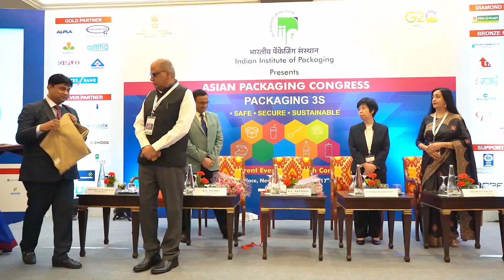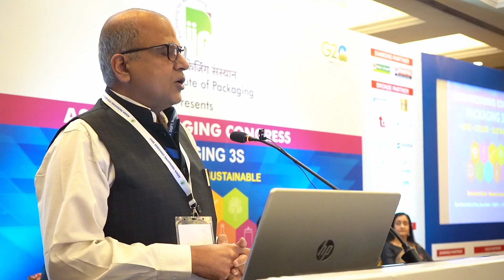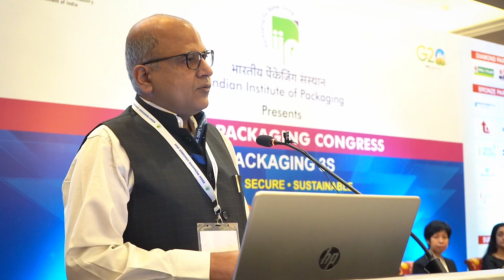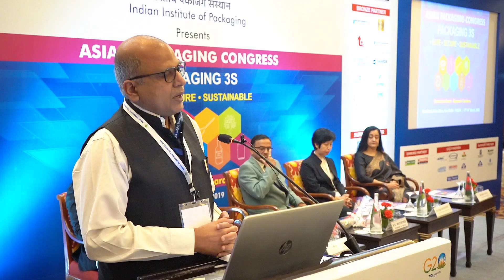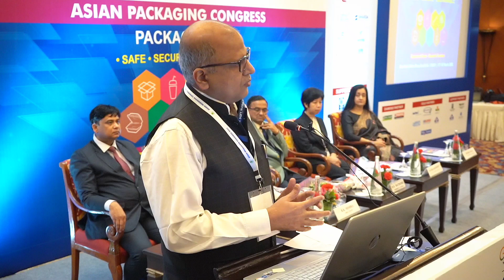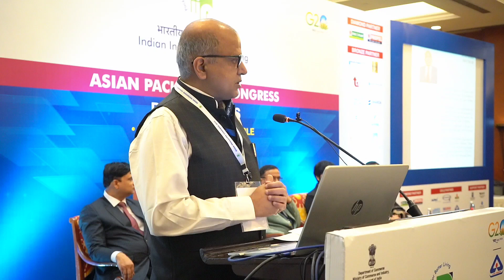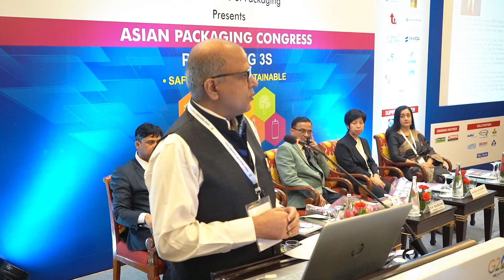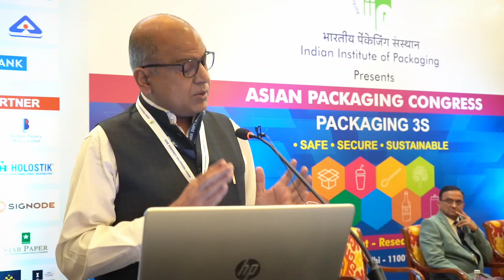Speech : Mr. R K Mishra ( Director ) IIP I Asian Packaging Congress Safe secure and sustainable